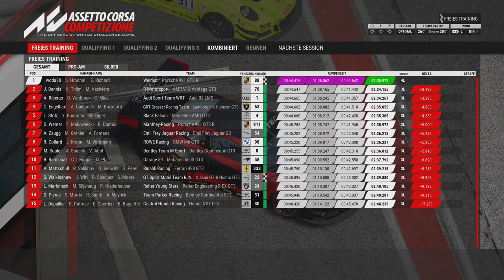Assetto Corsa Competizione 08 Spa Trening Quali